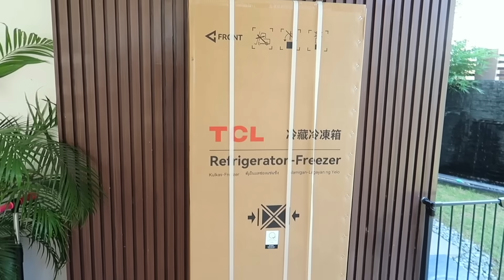SINURPRISE KO SILA NG BAGONG TCL REF + TINURUAN KO MAG-ORGANIZE! | AustriaFamilyVlogs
The good news is that recently TCL’s FB official page is holding lucky draw!
Click the link below the video to participate activity according to the rules in post, and you will have a chance to win a refrigerator and more exquisite gifts！

Experience freshness and savings with Twin Eco Inverter Technology - Keeping your food cool efficiently!
The TCL AAT INverter+ advanced compressor and fans are designed to create an optimal cooling environment for your food, ensuring long-lasting freshness while reducing energy consumption and saving you money.

PLS FOLLOW US ON:
FB: VIA by Via Austria

Love love,
Mommy Via :)